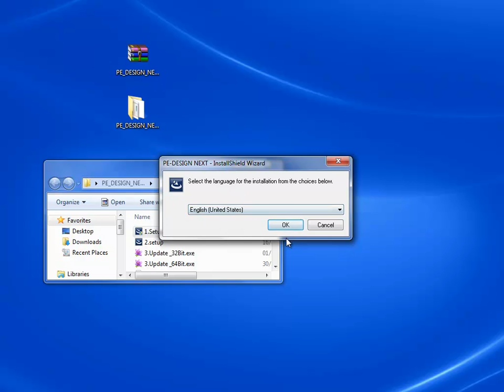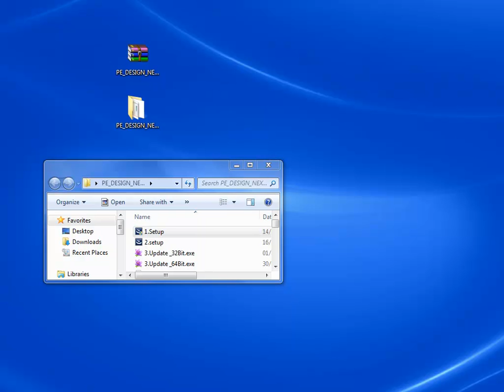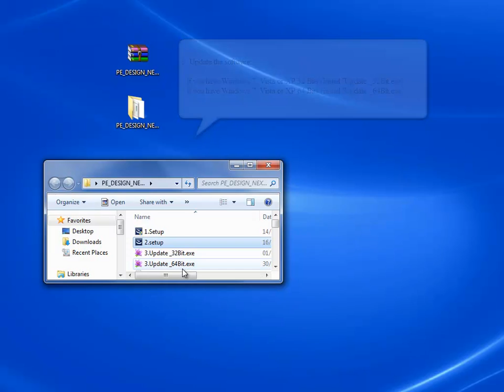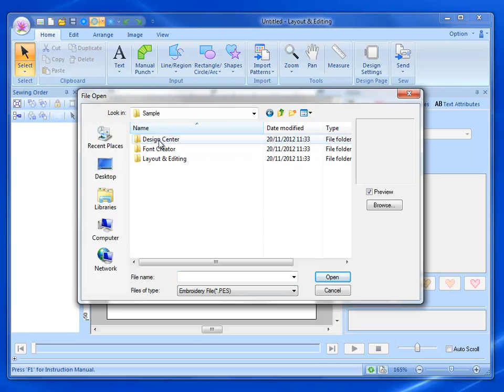Brother PE-DESIGN NEXT 9 - Full Activation !